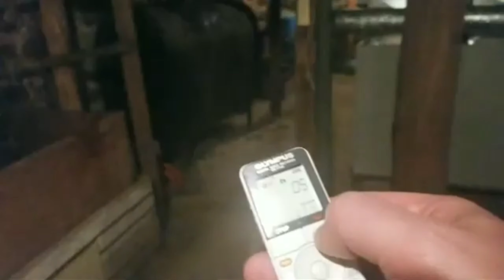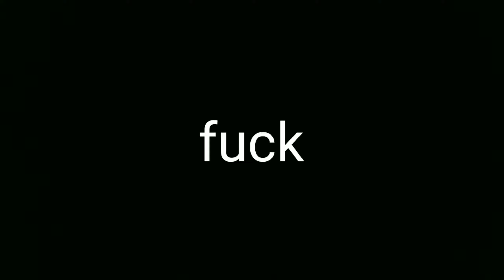Conjuring House Super Moon evidence video 1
Some evidence clips from last nights live stream at the conjuring house in Rhode Island.